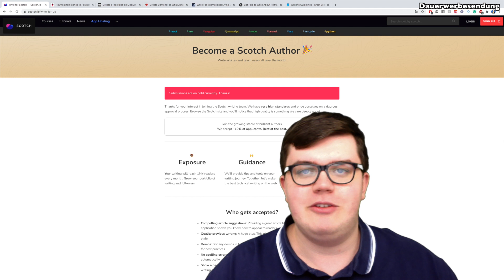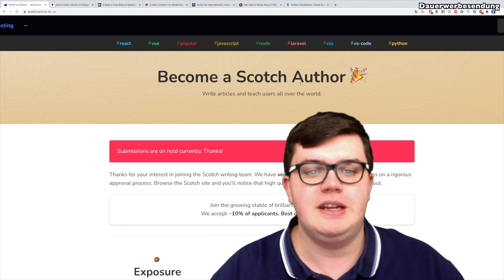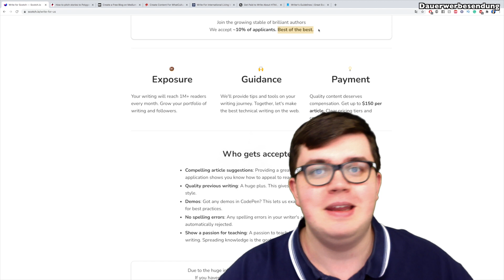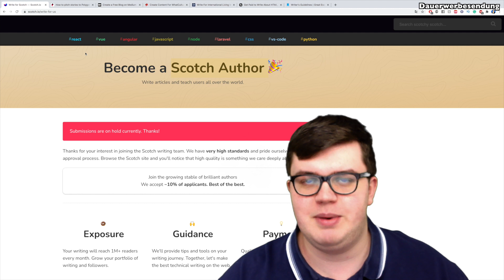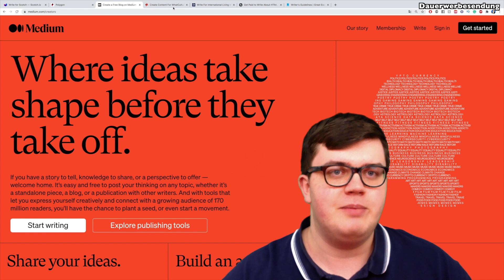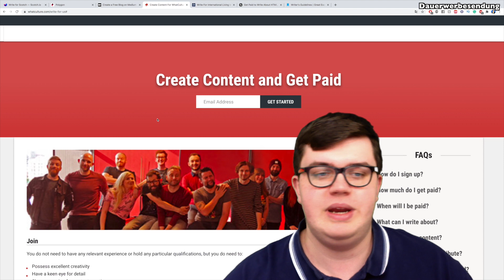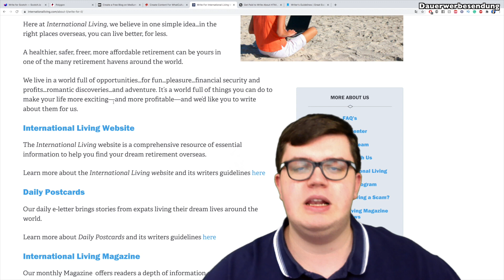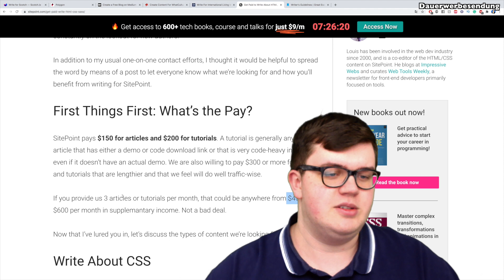Immer wieder 300 Euro als Blogger verdienen